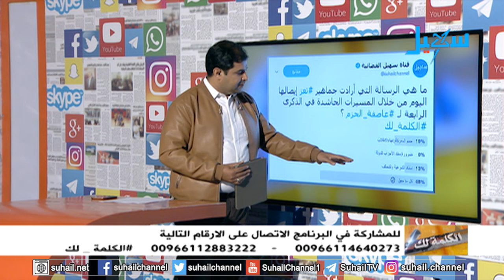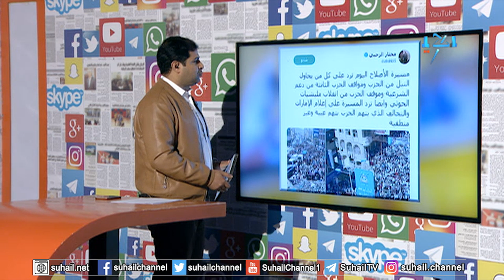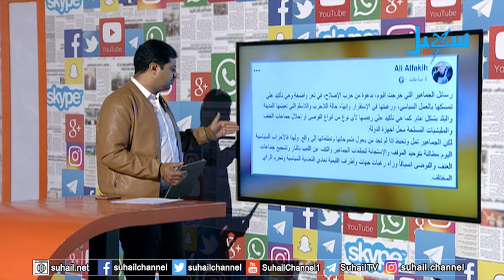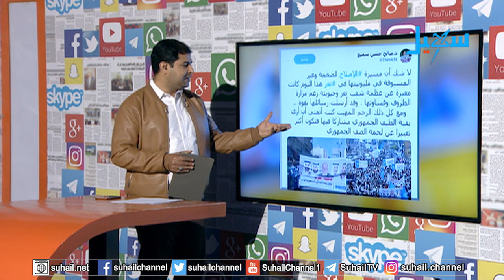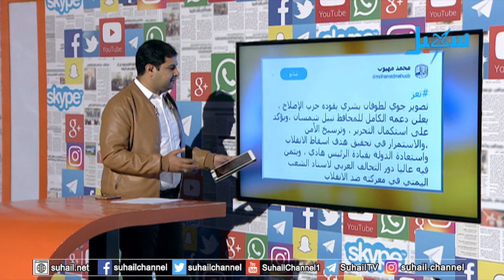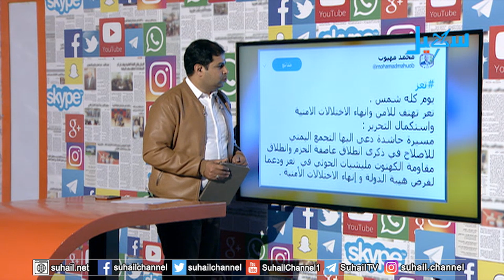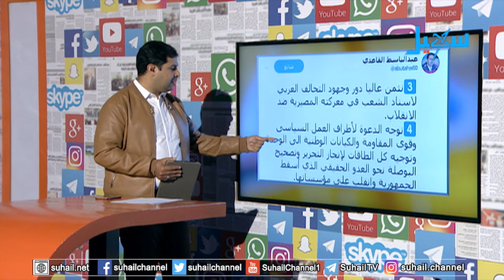الكلمة لك| ما هي الرسالة التي أرادت جماهير تعز إيصالها من خلال المسيرات الحاشدة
التردد الجديد للقناة على مدار النايلسات (11603 افقي H )